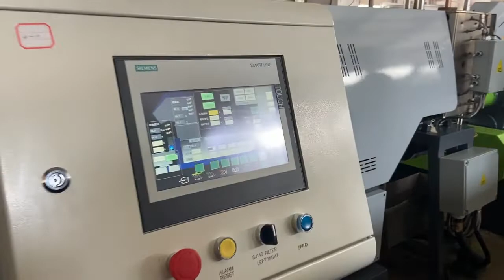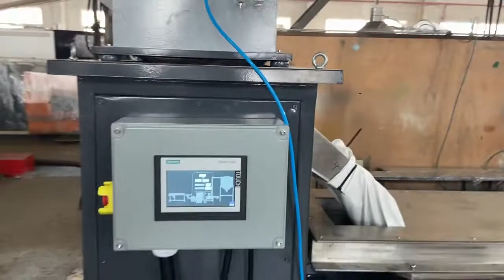Washed PP big bag and PE film plastic pelletizing recycling machine extruder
500kghr Single screw two stage PP bag pelletizing plant machine
mother and baby extruder
pull strip pelletizing extruder machine

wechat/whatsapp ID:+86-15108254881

Company Introduction:
30 years experiences of the plastic crushing, washing, drying, pelletizing and granulating machine manufacturing

Main product
PE(LDPE/LLDPE/HDPE) film, agriculture film, green film, mulching film/ PP woven bag
PET bottle, PET flake , pure water bottle, cola bottle and other hollow material
the electrical cover, TV cover washing recycling crushing(granulating) and pelletizing.